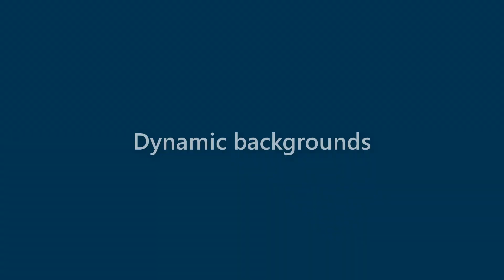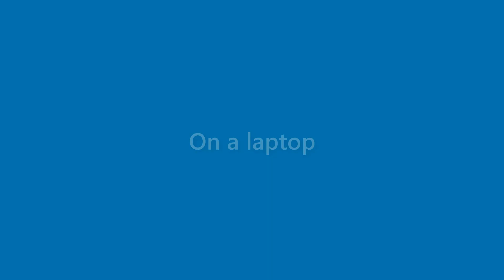Morris Mills - appearance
Name Look - Morris Mills - appearance. In this video we present "Morris Mills" name look and feel in various scenarios.
This video will cover:
How does "Morris Mills" look as a personal letterhead?
How does "Morris Mills" look on a business card?
How does "Morris Mills" look on a computer/laptop screen?
How does "Morris Mills" look with different background colors?
How does "Morris Mills" look with various fonts?